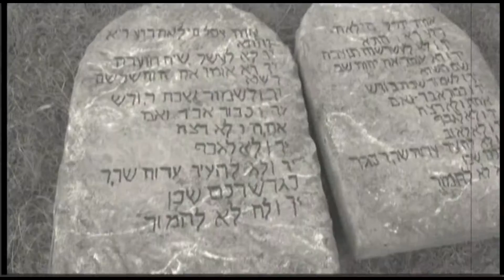The Right King-CCUMC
4:12 Ministry